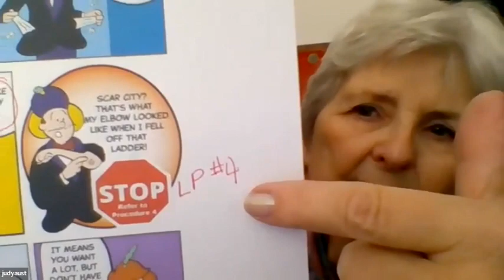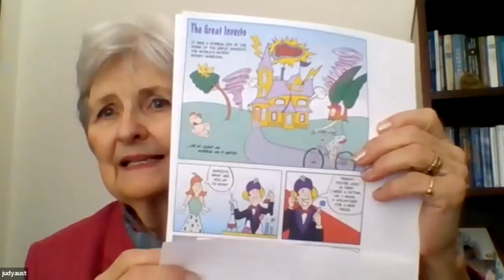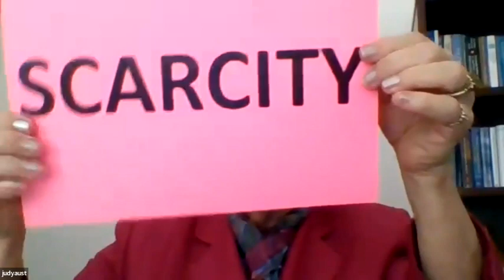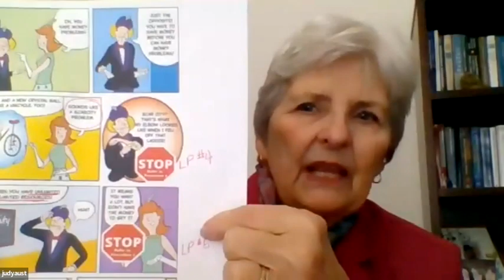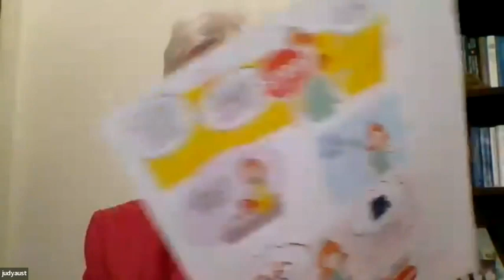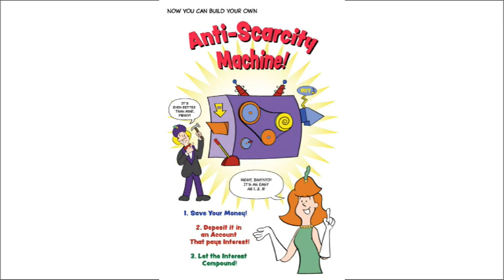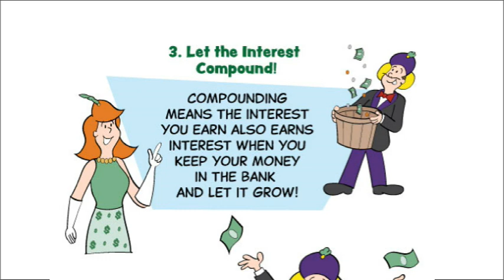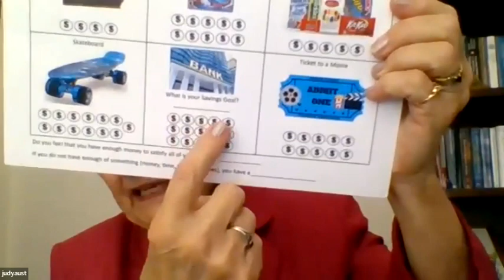2023 Teach Children to Save Day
Judy Austin demonstrates how to facilitate the lesson for 2023 Delaware Teach Children to Save Day